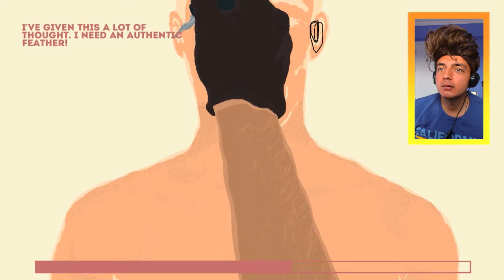YÜZE DÖVME YAPMAK | Ten Second Tattoo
Merhaba Ben Şahan, People ailesi için HER GÜN yeni video yüklüyorum.
Kanalımda türkçe oyun gaming , eğlence , challenge , komedi , şaka , şarkı , vlog , montaj , tepki ve benzeri videolar paylaşıyorum. Bunları yaparken bir çok komik anlar ve eğlenceli anlar yaşıyorum.